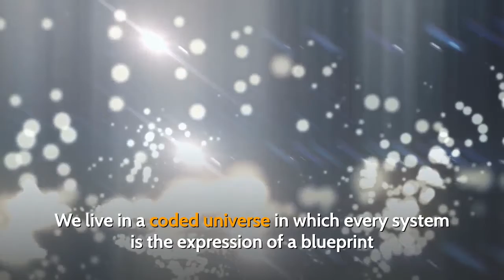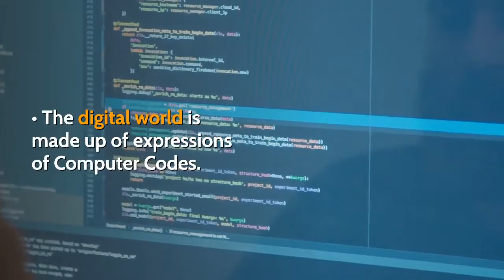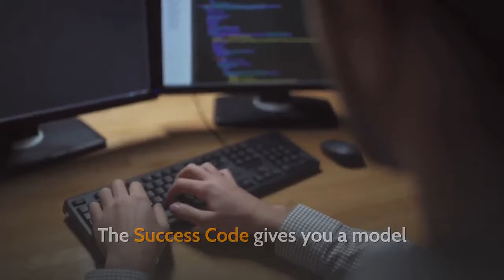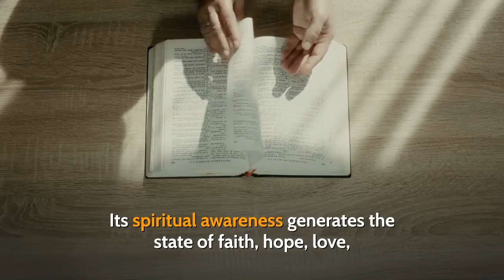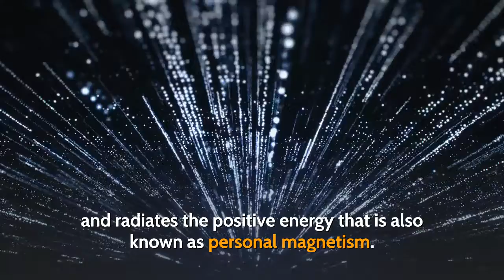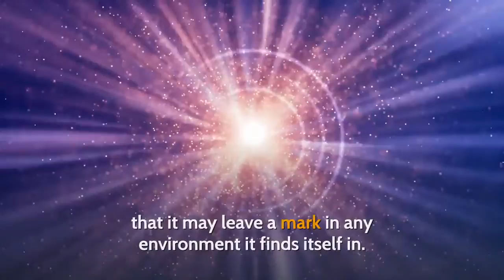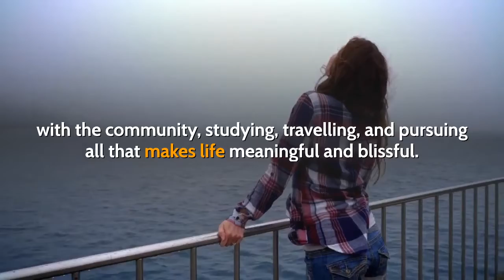Use the Success Code to Create Your Sublime Self - GODFREY ESOH's Raptures of Inspiration.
RAPTURES OF INSPIRATION is a daily inspirational series that empowers you to take a quantum leap into spontaneous success, health, wealth, love, and joy through the process of conscious self-transformation or spiritual metamorphosis. For the text version of this message, please

HELP ME TAKE THIS MESSAGE GLOBAL.
If you find this message empowering, kindly consider making a donation so that together we can advance this work of transforming the world, one life at a time.

THANK YOU FOR SHARING THE LOVE AND INSPIRATION.